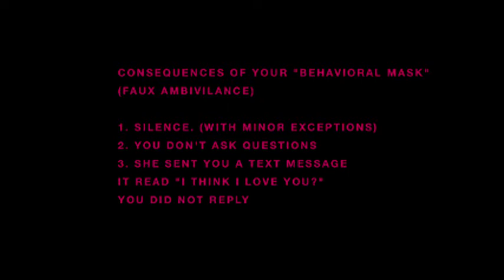"An Oversimplification of Her Beauty" (Excerpt) by Terence Nance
The Brooklyn-based filmmaker wrote, directed, edited and starred in his debut feature-length effort, which made the Official Selection at Sundance 2012.